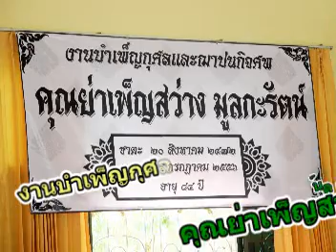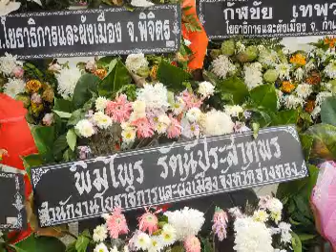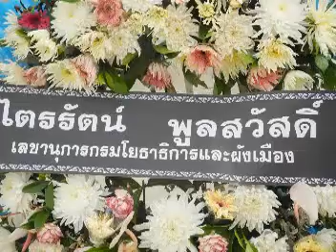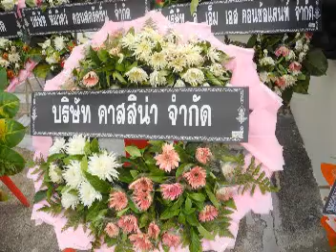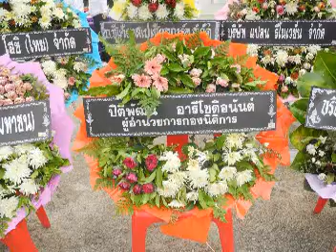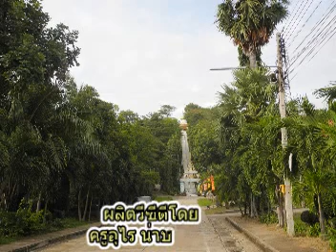คุณย่าเพ็ญสว่าง มูลกะรัตน์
คุณย่าเพ็ญสว่าง มูลกะรัตน์ มารดานายจักรกฤษณ์ มูลกะรัตน์ ครูชำนาญการพิเศษ โรงเรียนวัดเขาทราย และนายพิษณุ มูลกะรัตน์ นายช่างโยธาอาวุโส สำนักงานควบคุมการก่อสร้าง กรมโยธาธิการและผังเมือง อ่านข้อมูลประเพณีงานศพที่นี่